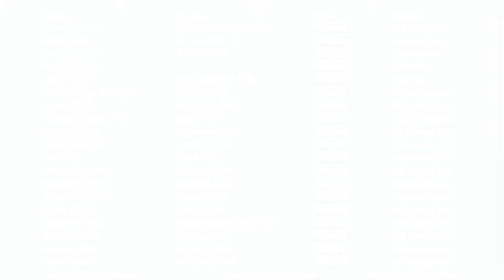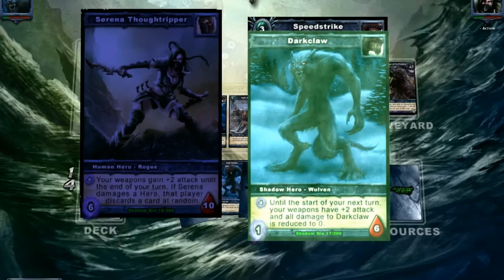Shadow Era - Vedranius (Darkclaw) VS Marcus Bloodlett (Serena Toughtripper) - v1.292 - 25.1.2012.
Vedranius (Darkclaw) VS Marcus Bloodlett (Serena Toughtripper)

Buy physical cards from here:
- Support Wulven, and their awesome multiplatform TCG!